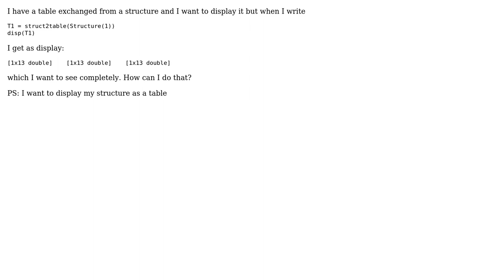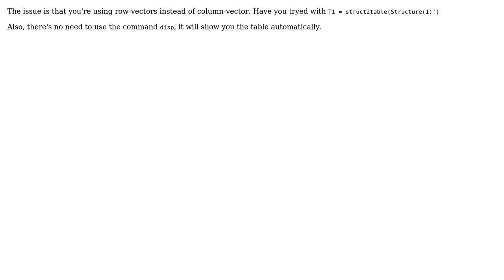Matlab doesn't display table completely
With thanks & praise to God, and with thanks to the many people who have made this project possible! | Content (except music & images) licensed under CC BY-SA | Music | Images & others | With thanks to user Asil user Alessandro Trigilio and the Stack Exchange Network Trademarks are property of their respective owners. You are responsible for your own actions.